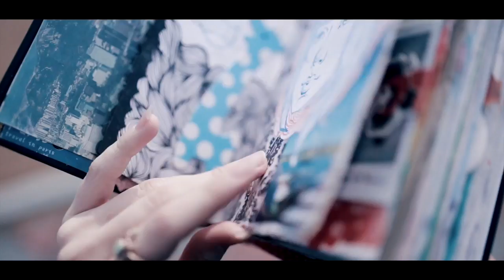SHOWRELL 2016 - O.KOROLEV